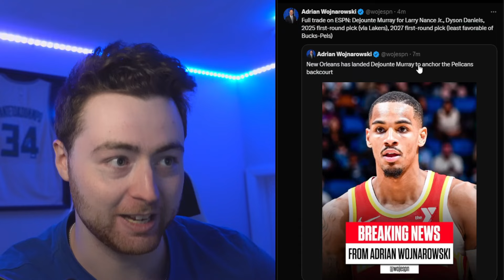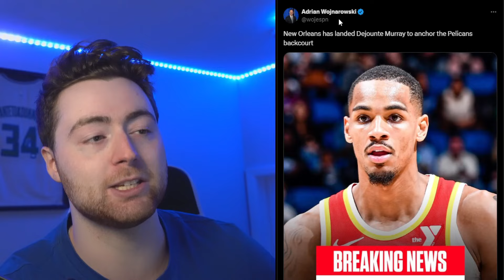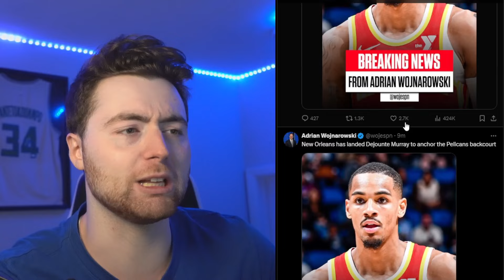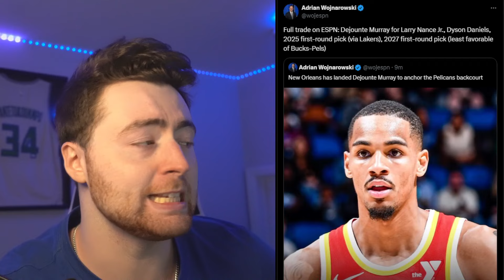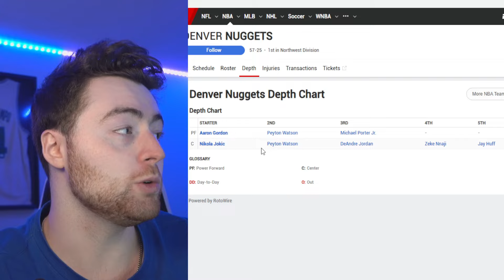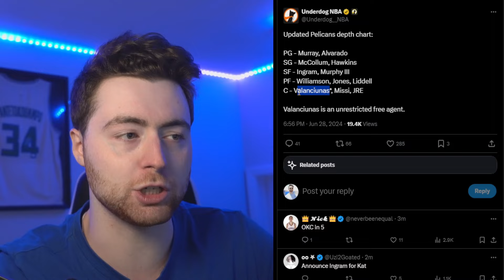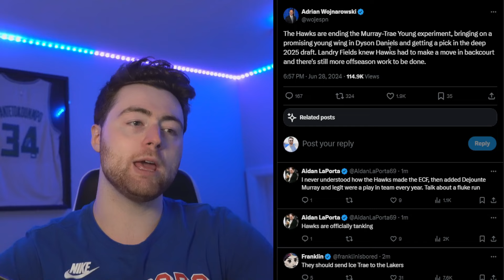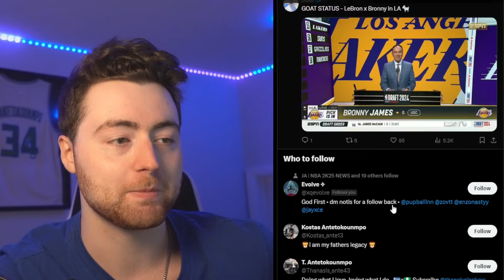DEJOUNTE MURRAY TRADED TO THE NEW ORLEANS PELICANS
Let's talk more Basketball on Twitter!